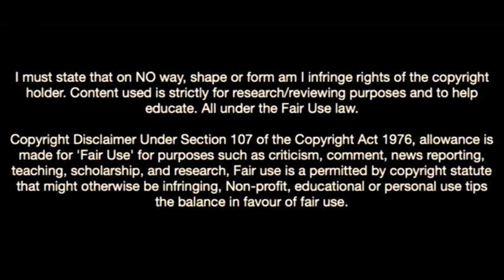Enzo Millot Is a Baller In Stuttgart